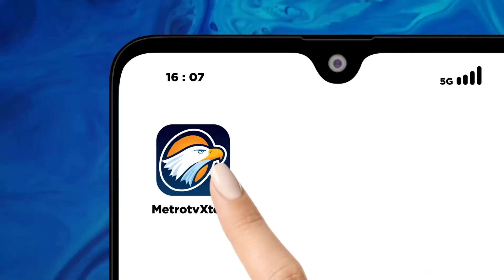Dampak Erupsi Gunung Lewotobi Laki-laki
MetroTV, Bandara Frans Seda Maumere di Kabupaten Sika Nusa Tenggara Timur ditutup sementara, dampak dari erupsi gunung lewotobi laki-laki di Kabupaten Flores Timur. Bandara ditutup karena semburan abu vulkanik, dikhawatirkan mengancam Keselamatan Penerbangan.